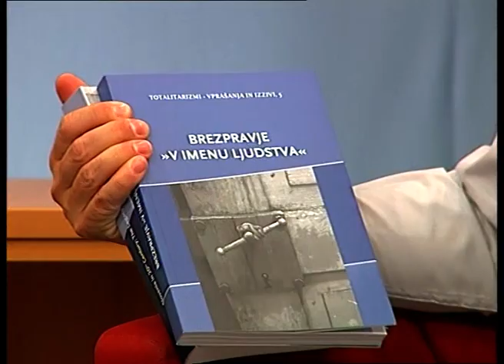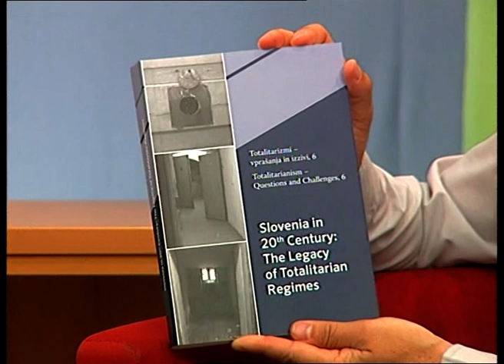Pogled, dr. Andreja Valič Zver